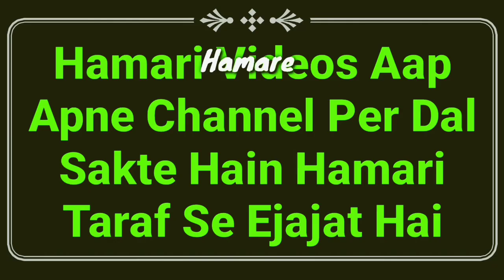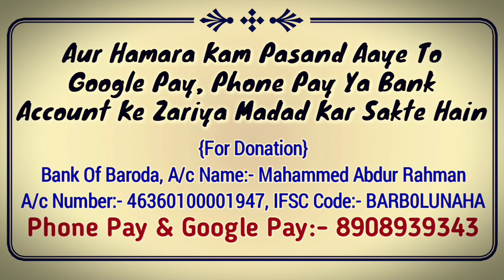Qurbani Ka Janwar Mar Jaye Ya Gum Ho Jaye To Kya Kare By Mufti Abdur Rahman | Qurbani Ke Masail 2021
Qurbani ke important masail ka bayan hai ke qurbani ka janwar mar jaye ya kahin chala jaye yani gum ho jaye to kya karen full details masail 2021 by Mufti Abdur Rahman Banahara MARB Deeni Malumaat YouTube Channel

2⃣ WhatsApp Par Ham Se Judne Ke Liye Aap Apne WhatsApp Number Se Hamare WhatsApp Number Ko Apna Naam Aur Mukammal Adress Ke Saath Add Likh Kar SMS Send Karen,

3⃣ Koi Sawal Yani Masla Masaail Puchna Ho To Aap Comment Ke Zarya Puch Sakte Hain Ya Mufti Sahab Ke Number Par Call Kar Ke Puch Sakte Hain,

4⃣ Channel Ke Bare Mein Kuch Batana Ho Ya Aap Apni Video Dalna Chahte Hain To Rabta Kar Sakte Hain,
🌎MARB🌎
Channel By :- Mufti Abdur Rahman Banahara
Full Adress:-